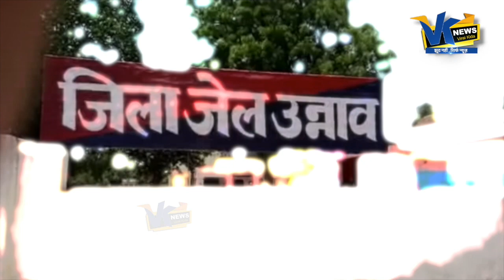उन्नाव रेप केस के आरोपी विधायक ने जेल में लगाया दरबार, वीडियो वायरल|Unnao Janta Darbar in Jail